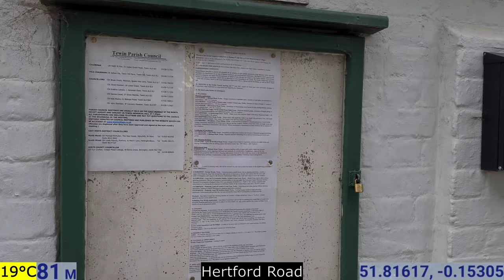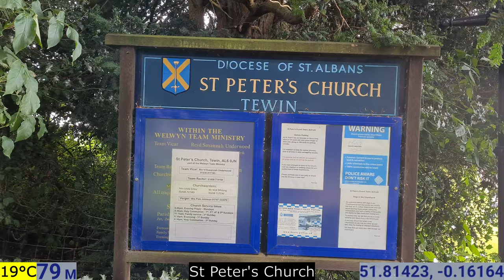Tewin | Hertfordshire | England | UK | Europe | 07/08/2021 | Walk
Date: Saturday 7 August 2021

Location: Tewin

                        00.15° W

Population: 1,500

Start Time: 16:15 BST

Temperature: 19°C

Timestamps:

00:00 - Tewin Cricket Club
01:41 - Upper Green Road
08:45 - Lower Green
09:54 - Hertford Road
13:28 - Lower Green
14:49 - School Lane
17:45 - Churchfield Road
19:56 - St Peter's Church

                     Google Earth